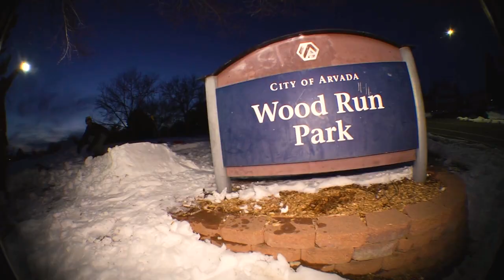For The Culture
Group Effort presents their second video, For The Culture. Filmed in and around Colorado.
FIlmed by: Cody Holmes & Mac Webb
Additional filming by: Brady Bruss
Editing: Mac Webb